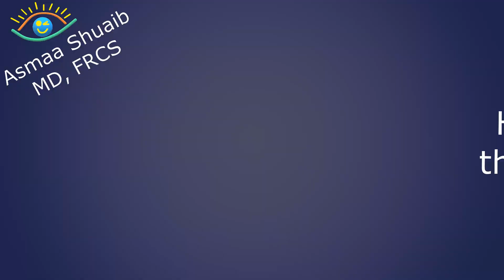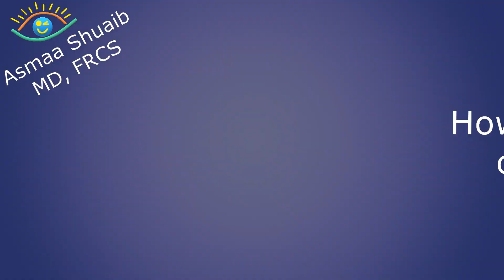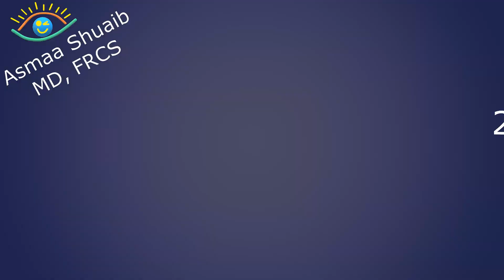Ergonomics in the operative room for ophthalmologists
This video shows you how to adjust your position in the operative room. How to adjust the chair, table and the microscope.
This will help you to work in a comfortable way and will protect your neck and back from injuries , while repeating these movements over years.